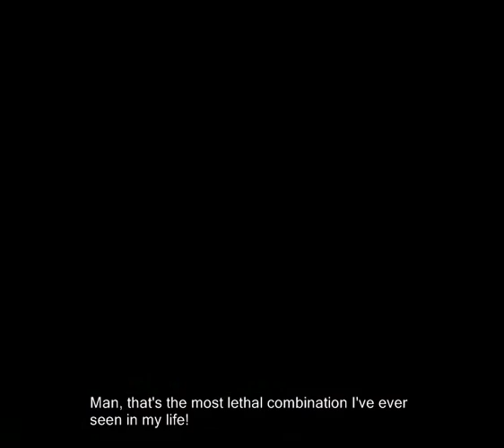9-2: Rusty Bucket Bay!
🎵 2022 commentary 🎵

why does grunty even need a boat? she's a witch, not a pirate. and this is a shipping freighter, so it implies she has connections with some sort of worldwide trade network. someone should write some fanfiction about that. about her being all fucking angry because brexit has cut off all the trade from the UK, so now she can't access her supplies of eye of newt or bat scrotum or whatever. and she's getting all angry and talking in funny rhymes in the way that she does.

"normally i'm a huge fan of chaos and disorder, but i'm fucking angry when it's MY ship getting stopped at the border!"

i'm assuming that rusty bucket bay is a subset of her lair, which is a subset of spiral mountain, which is a subset of the isle 'o' hags, all take place within the UK. explains why so much of it is terrible!

🎵 Links & Information 🎵